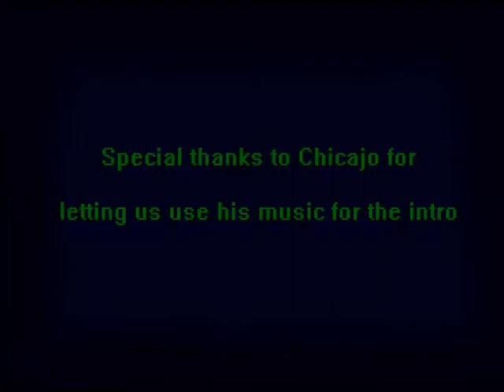Let's play System Shock 2- Engineering deck-Radiation and Cyber Modules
So we've found out that I'm a pack-rat when it comes to hypos and bullets. We also found a Radiation suit which right now does sweet F all because the fast metabolism trait/upgrade I got clears it from my system and damage is reduced by 25%. so it may be useful later. However this place has loads of cyber modules which makes it great  because I want to do some major upgrading later on to my strength, standard and my Research. Though I should probably work on my other skills too.

Because the Engineering Deck 's lay out is so confusing, so large and there's so many things you have to do to complete it, I did go ahead -in a visual walk through I found online- and jot down a list of things I need to do in the area. Just the minimum so i know what my objectives are, where hidden items and useful places are as well as a few enemies.

Game stats to this point:

Alarms set off: 1
Death count: 1
Enemies killed: lost track after 5
Weapon used the most: Psi-Amp and Wrench
Most of a type of item: Hypos and surprisingly bullets
Favorite enemy: Pipe hybrids
Least favorite enemy: Shot gun hybrids and monkeys
Times I've said "I hate this game I don't wanna ever play it again! It scares me" : Too many to count
Stats concentrated on most: strength --and Standard-
System Shock 2 (released in 1999) is the sequel to System Shock (released in 1994), released by Irrational Games in association with Looking Glass Studios for PC. This game is a Horror-Survival game with elements of an RPG. It is now sought after game among gamers. Originally released for Windows 98 and Windows ME, gamers try to play the classic game on Windows XP, Vista and 7. With so many plot twists

For several years, the modding community has worked hard to make this game look more up to date by fixing the textures, models, items etc. This game is no different, now taking on a more frightening appearance. Modifications of the game's textures continue (with many fans awaiting Eldron's Mod for The "Bloom Midwife" that resembles the original midwife in the unmodded game.

The game takes place 42 years after System Shock 1 and the events on Citidel Station.  In That Time Man kind has built a Starship with a Faster than Light Hyperdrive called the Von Braun. Providing security for the Von Braun is the Rickenbaker which piggy-backs on the Von Braun as it lacks it's own Faster than Light Hyperdrive. Together their crew travel through space to explore the cosmos.

However, along the way the ships are overtaken by an unknown force that calls itself "The Many". You awake after 6 months of Cryo-recovery to fight this force. You are utterly alone, only wielding whatever weapons you have, and constantly upgrading your stats and abilities while you traverse this dangerous maze of a game.